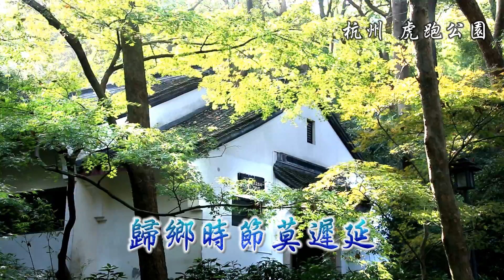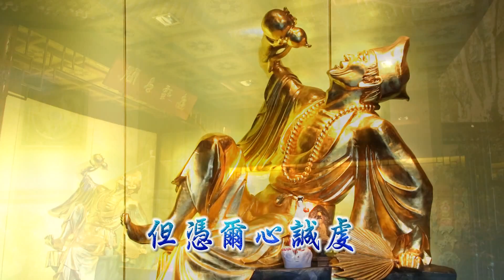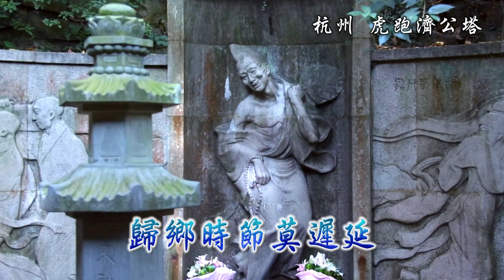《一路順風安》MV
《一路順風安》
詞曲：濟公活佛
監製：發一崇德道務中心
製作：芝蘭傳播製作團隊

隨風會徒賢　彈起古調弦
純純的真情延　千里遙來續緣
來吧來吧盛情的邀爾　飲一杯天上泉
歸鄉時節莫遲延　但願徒一路順風安
但願一路順風安（一）
不怕那路途遠　不怕有多考驗
初衷不變立志持堅　但憑爾心誠虔
但願一路順風安（二）